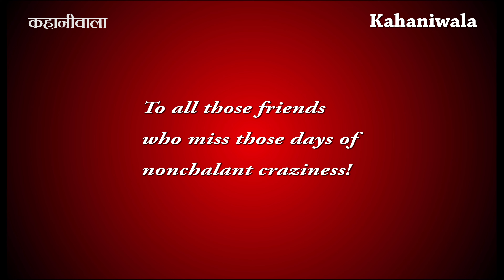Happy Friendship Day I Kahaniwala I Hindi Poem I Hindi Podcast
ये उन सभी दोस्तों के लिए जो ज़िन्दगी की दौड़ में आगे बढ़ गए हैं, रम गए हैं।  ज़रा पीछे चल जी लेते हैं उन पलों को और जश्न मना लेते हैं फिर से उस दोस्ती का।  Happy Friendship Day!
Kahaniwala is now on Spotify.
All stories, poems, anecdotes, or any other content on the channel are exclusive to the channel only.

कभी आओ तो इत्मीनान से बातें लड़ाएंगे,
गुजरे जमाने को याद कर,
थोड़ा जी बहलाएंगे,
चुस्कियां चाय की लेकर,
बिस्कुट को थोड़ा डुबाएंगे,
सुरक कर फिर मुस्कुराहटों को,
अपने बचपन को देख आएंगे,
तोड़ लाएंगे कैरी दो-तीन,
यादों की नमक लगाकर,
फिर जी लेंगे थोड़ा,
क्यूंकि हुजूर,
अब न वो दोस्ती रही,
न वो मंजर है,
जिन्दगी की आप-धापी में,
जिन्दगी जीने का व्यापार है,
इत्मीनान ही तो न रहा दोस्त,
नहीं तो कहता,
थोड़ा जी बहलाएंगे।